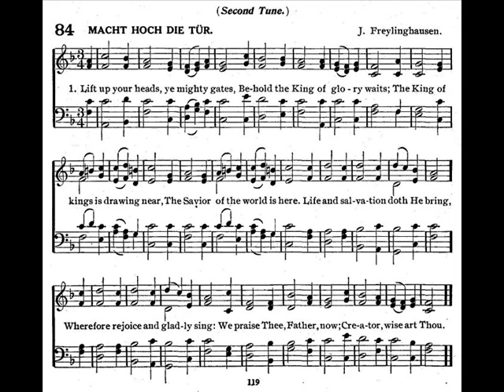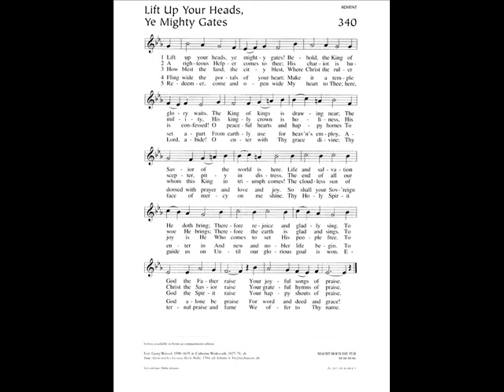Lift Up Your Heads Ye Mighty Gates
Lift Up Your Heads Ye Mighty Gates performed by Wendell Kimbrough

Behold, the King of glory waits;
The King of kings is drawing near;
The Savior of the world is here!

A Helper just He comes to thee,
His chariot is humility,
His kingly crown is holiness,
His scepter, pity in distress.

O blest the land, the city blest,
Where Christ the Ruler is confessed!
O happy hearts and happy homes
To whom this King in triumph comes!

Fling wide the portals of your heart;
Make it a temple, set apart
From earthly use for heaven’s employ,
Adorned with prayer and love and joy.

Redeemer, come, with us abide;
Our hearts to Thee we open wide;
Let us Thy inner presence feel;
Thy grace and love in us reveal.

Thy Holy Spirit lead us on
Until our glorious goal is won;
Eternal praise, eternal fame
Be offered, Savior, to Thy Name!

Words: Ge­org Weiss­el, in Preuss­liche Fest­lied­er, 1642 (Macht hoch die Thür)